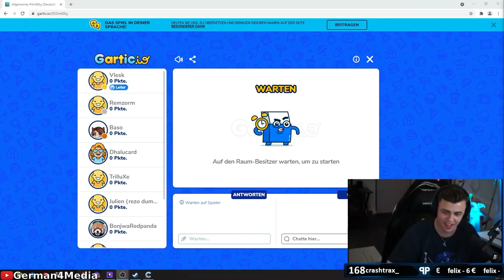Lost beim 15.000€ Turnier 😂 - Papaplatte Clips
Papaplatte ist lost beim 15.000€ Twitch Rivals Turnier mit  Reved, Rezo, Julien Bam uvm. / Gaming / Livestream Highlights / Papaplatte Clips / G4M